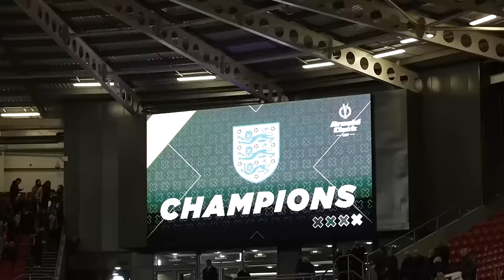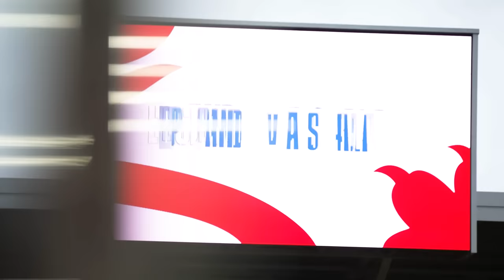Finalissima Win, Arnold Clark Cup 🏆& World Cup Down Under Sarina Wiegman Reviews Lionesses 2023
Sarina Wiegman reviews the Lionesses 2023 from the Arnold Clark Cup win in February to lifting the  UEFA Finalissima win against Brazil in April to reaching the World Cup Final down under.